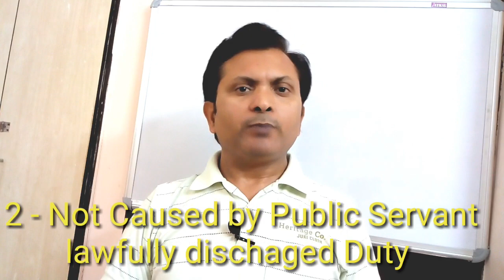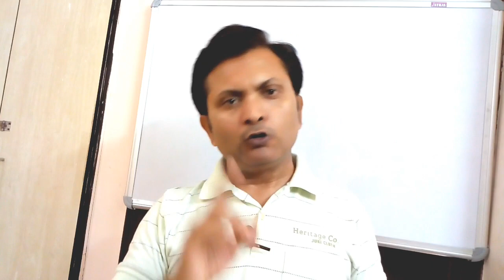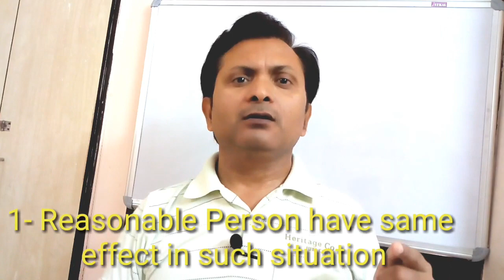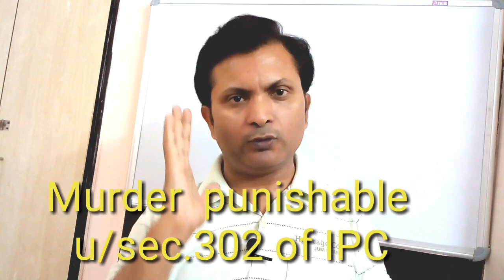Grave & Sudden Provocation u/sec.300 (exception -I) of I.P.C. = District & Civil Judge Examination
Declaration -This video is a part of “Know Your Kanoon” project to explain some main laws in Simple language. The idea is to make law accessible for Judicial Aspirant and to create legal awareness for others.
Kindly note that this video makes broad legal points for the purposes of creating serious Judicial Aspirant updated and are not intended to provide specific case based legal advice.

Rajesh Sir (Gopal jii),
Lawyer cum Lecturer for District Judge; Civil Judge and APO